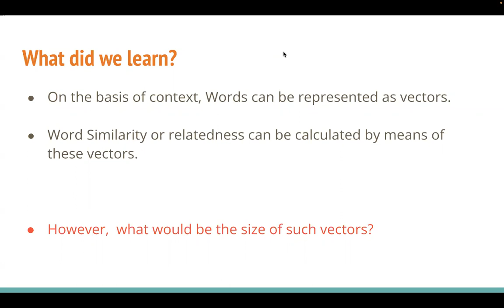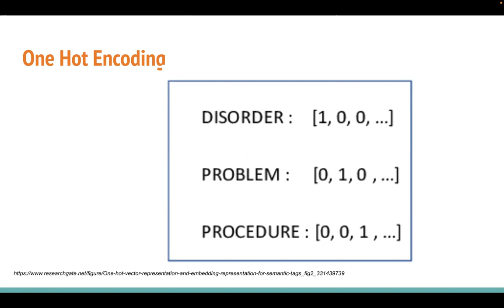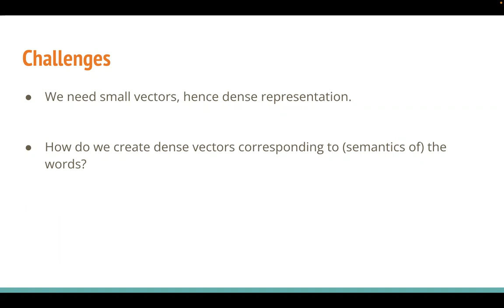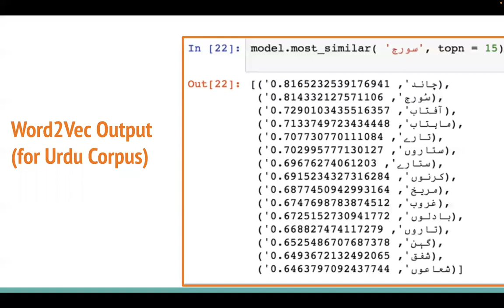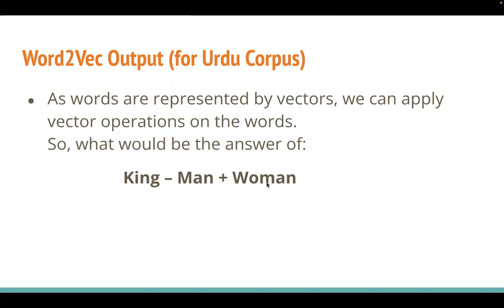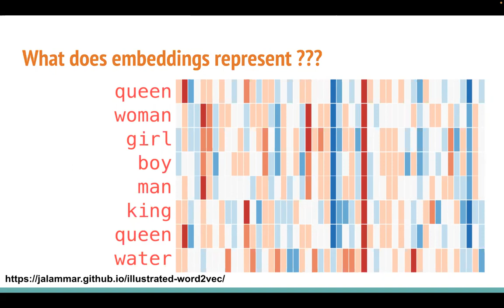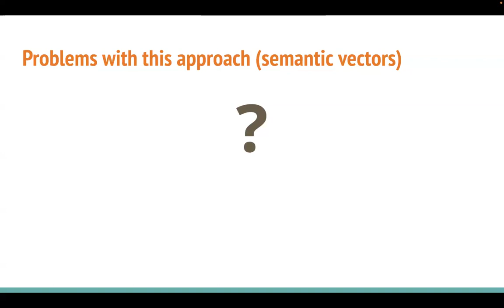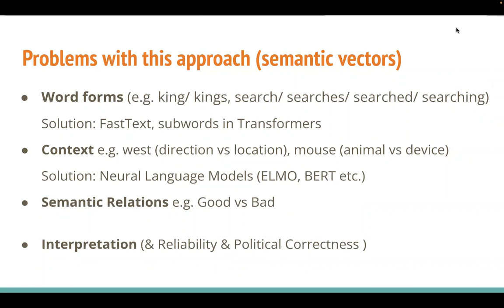Distributional Semantics for Information Retrieval - 2